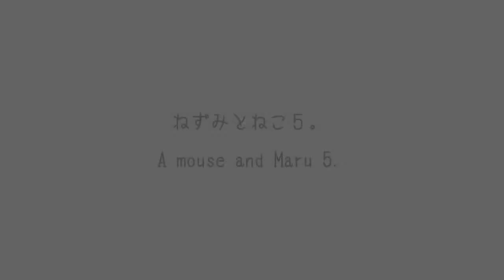ねずみとねこ５。 A mouse and Maru 5